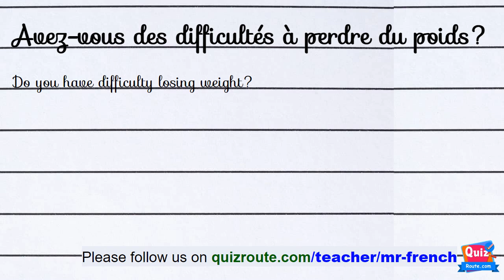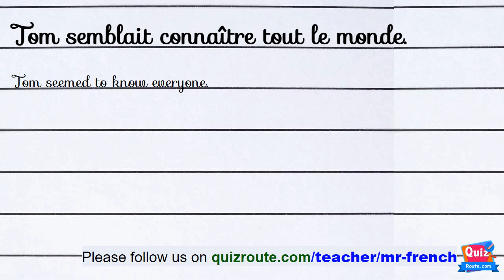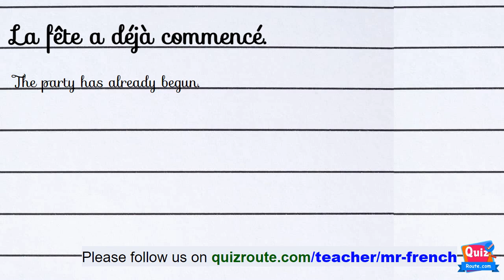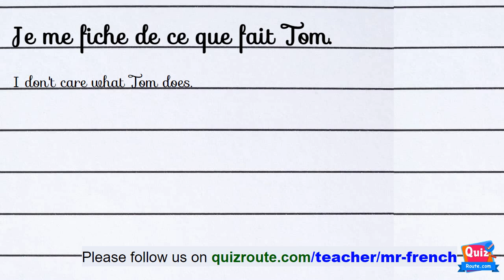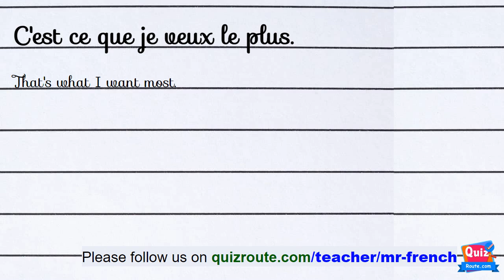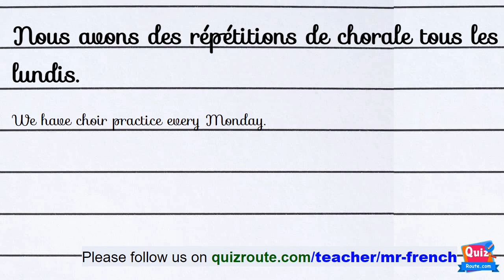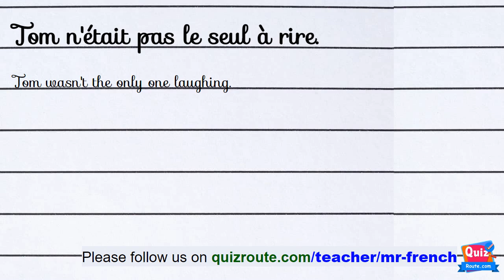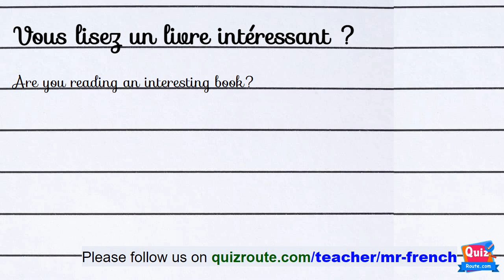French Listening Practice for A2 Level | Improve Your French Comprehension | part 36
Welcome to our French listening practice video series for A2 level learners! In this series, we'll provide you with exercises that will help you improve your listening comprehension skills in French. Each video starts with a slow-paced audio, followed by a slower version of the audio, and finally, the audio will play at a normal speed. At the end of each video, we'll provide you with links to our website where you can find practice exercises related to the video.

Our videos are designed to help A2 level French learners improve their listening skills by providing them with immersive audio and real-life scenarios. We'll cover a variety of topics related to everyday situations such as ordering food at a restaurant, shopping at the market, or booking a hotel room.

Whether you're a beginner or an intermediate learner, our videos are suitable for anyone who wants to improve their French comprehension skills. By following along with our exercises, you'll gain confidence in your ability to understand spoken French.
Put the correct word.
Guess the word is correct or not.